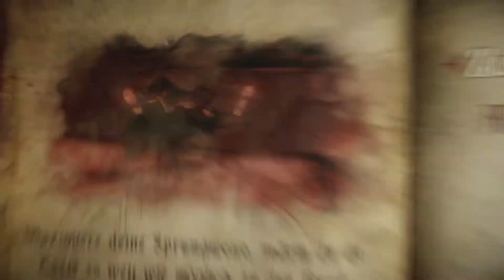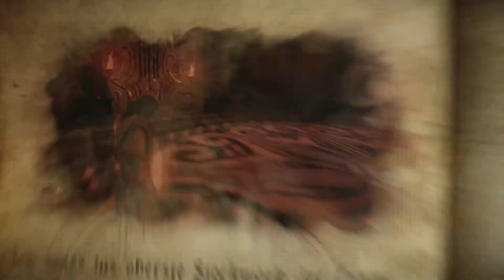Let's Play Castlevania Lords Of Shadow 2 #13 [blind] - Lavabäder & Monster-Invasion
In unserem Paralleluniversum habe ich das Gefühl, dass es nicht mehr schlimmer kommen kann: Zuerst treibt mich eine Kletterpassage in den Wahnsinn, danach kommt es zu einem recht fordernden Geplänkel. Dass die eigentliche Tragik noch bevorsteht, konnte niemand ahnen: Bei Zobek erfahren wir, dass Satan quasi seine Höllenpforten geöffnet hat und seine Jünger nun über die ganze Stadt herfallen. Wir brauchen dringend die Hilfe von Raisa Volkova, doch die irre Satanshure ist total wahnsinnig. Wir müssen ein Gegengift finden, um sie wieder menschlich zu machen - und auf ihre Kooperationsbereitschaft hoffen...
Entwickler: MercurySteam
Publisher: Konami
Veröffentlichung: 2014
Plattformen: PlayStation 3, XBox 360, PC
Genre: Action-Adventure, Hack and Slay